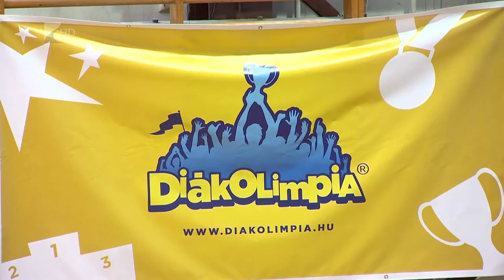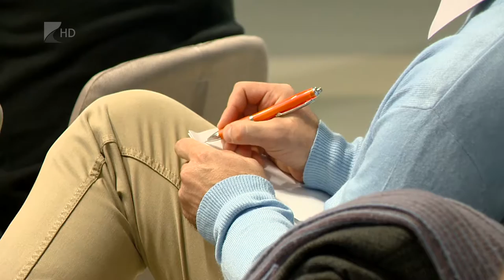Röplabda az iskolában